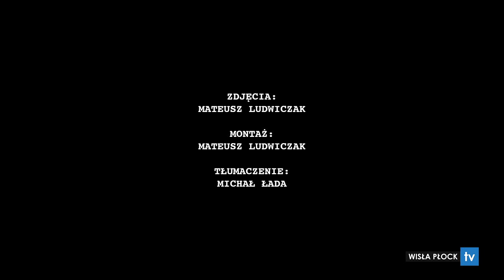20 pytań: Marko Radić / 20 Питања: Марко Радић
Zapraszamy do obejrzenia programu "20 pytań" z udziałem serbskiego obrońcy Wisły Płock - Marko Radicia.